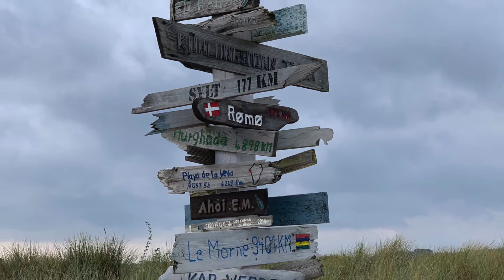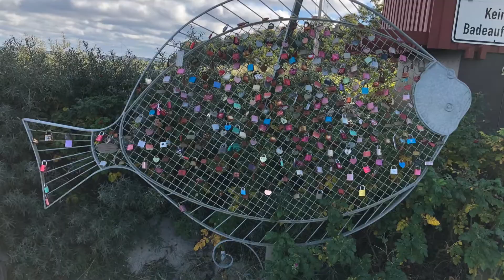Hohwachter Bucht und Sehlendorfer Strand im Oktober 2020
Die Hohwachter Bucht ist eine Unterbucht der Kieler Bucht der Ostsee an der nördlichen Küste von Wagrien zwischen Hohwacht und Heiligenhafen. Beliebte Ostseebäder an der Hohwachter Bucht sind Hohwacht, Behrensdorf, Sehlendorf und Weißenhäuser Strand.